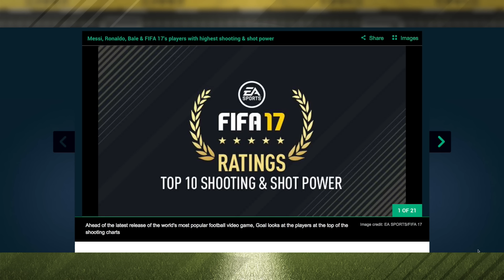FIFA 17 TOP 10 SHOOTING & SHOT POWER! - w/ RONALDO, PODOLSKI & MORE!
In this video I am showing FIFA 17 OFFICIAL PLAYER RATINGS: SHOOTING & SHOT POWER - TOP 10, this video include CRISTIANO RONALDO, PODOLSKI, NALDO, IBRAHIMOVIC AND MORE!